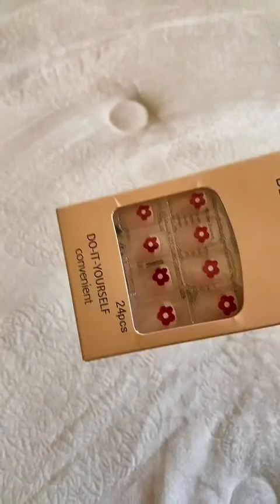مين جهز للعيد ؟ 💫